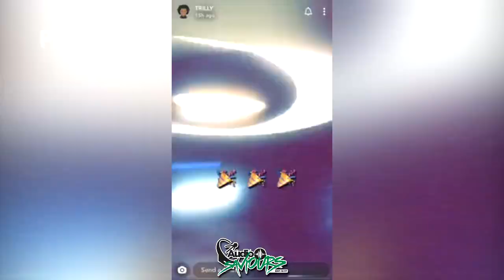LD, Blade Brown & more hit up Mayfair to celebrate Mental K Birthday DailySnaps | Audio Saviours